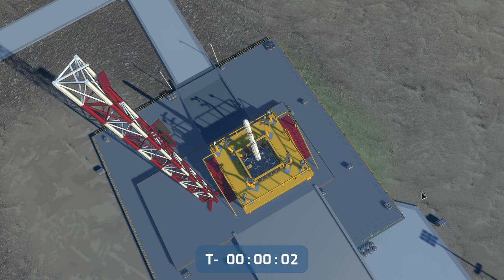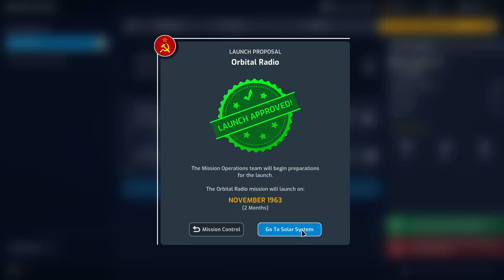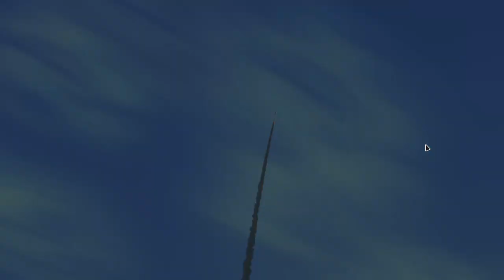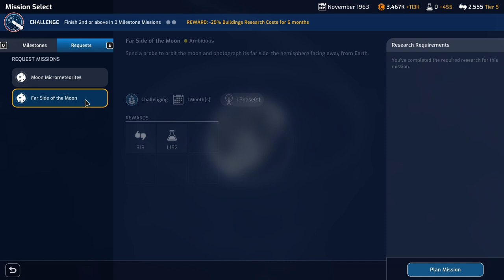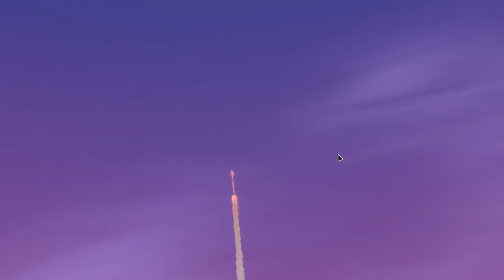Mars Horizon Ep.4 Animal Orbit